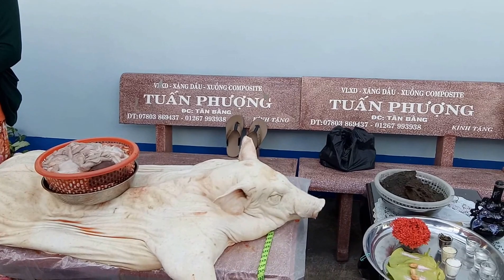Cúng heo cho cu Boss ngày 26.01.2017 (29 Tết) 1